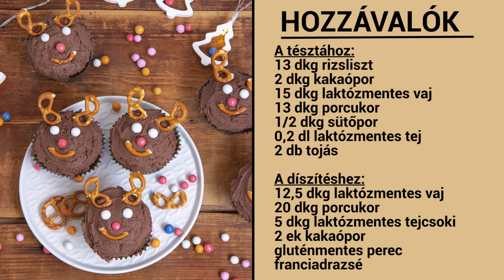Rudolf muffin mentesen | Mindmegette.hu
Karácsonyi Rudolf muffin, ráadásul mentesen készítve. Kihagyhatatlan karácsonyi süteménye, mely ráadásul olyan egyszerű, hogy lehetetlenség elrontani.

Az idei karácsony sem lehet teljes a mesésen finom csokis muffin nélkül. A videós útmutatás alapján nagyon könnyen boldogulhattok vele.

A muffin recept nem tartalmaz laktózt és glutént, így az erre érzékenyek is bátran elkészíthetik és megkóstolhatják.

Kövessetek minket